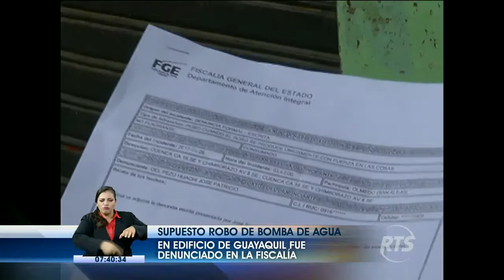Cámaras de vigilancia captan robo de una bomba de agua en un edificio de Guayaquil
Los afectados pusieron la denuncia en la Fiscalía

El acto delictivo ocurrió en horas de la madrugada, el 28 de enero, en un inmueble ubicado en el centro de Guayaquil. El mismo quedó grabado por las cámaras de seguridad del edificio y hasta la fecha el aparato no ha sido reemplazado.